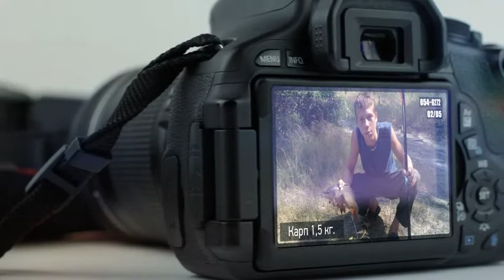Фотоальбом - Рыбалка №54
Щука 3 кг., р. Сула, Черкасская область Автор: Орел Наталия
Карп 1,5 кг., Черкасская область Автор: Олейник Вадим
Щука 3 кг., р. Сула, Черкасская область Автор: Орел Анатолий
Толстолоб 10,8 кг., р. Ирклий, с. Каневцы, Черкасская область Автор: Ткачев Андрей
Белый амур 8 кг., с. Лозовок, Черкасская область Автор: Овдиенко Виталий